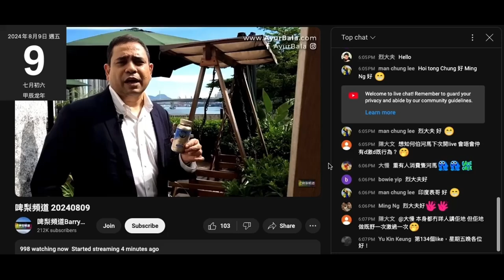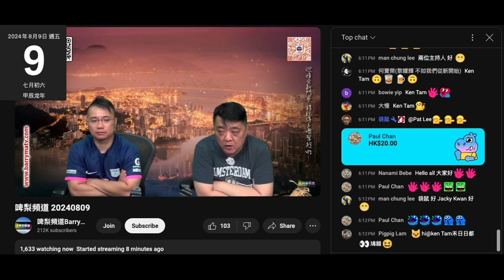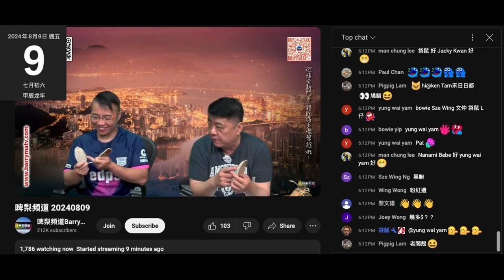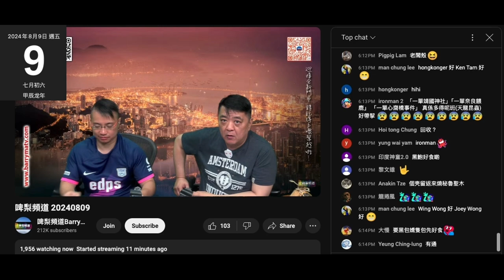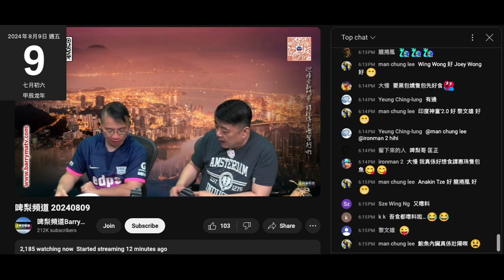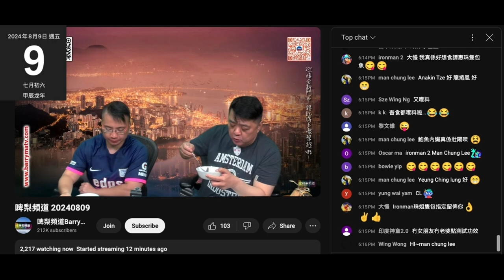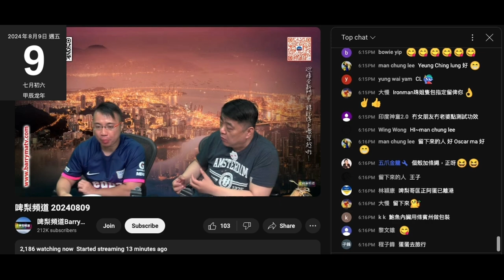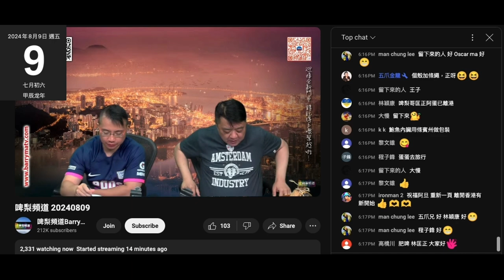20240809 啤梨晚報腦殘留言指而家仲有人用河馬刷流量。腦殘到唔知打女人偷錢賊林匡正成鳩日用嚟刷流量。撚屌馬健賢又吹粉紅鮑魚，吹賤閪種返咗嚟食咗偷錢賊無得食，內臟都餓狗搶屎，攞個殻證明自己智障，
40歲人就嚟41歲仲玩啲咁幼稚